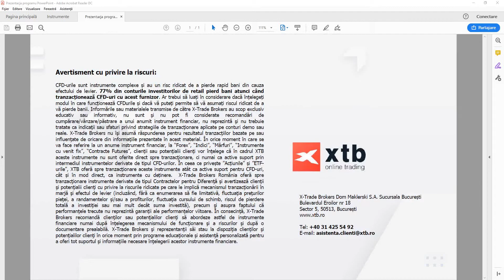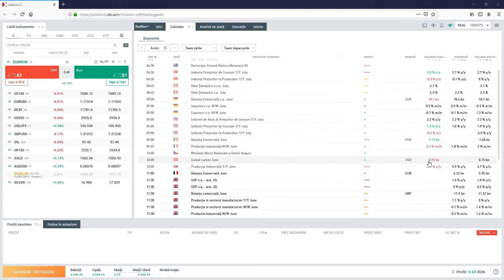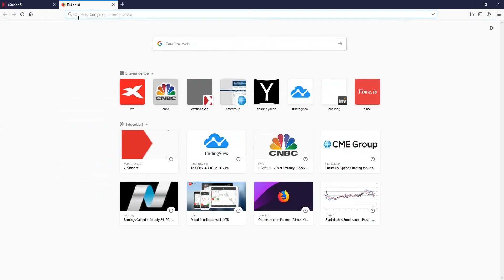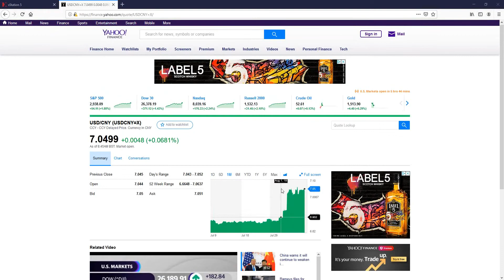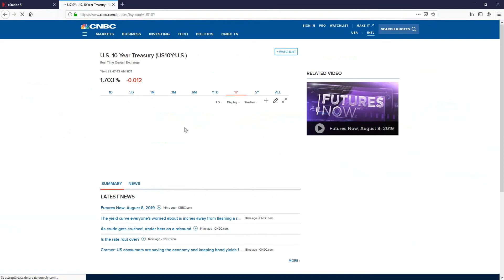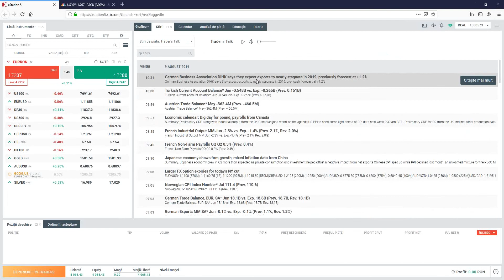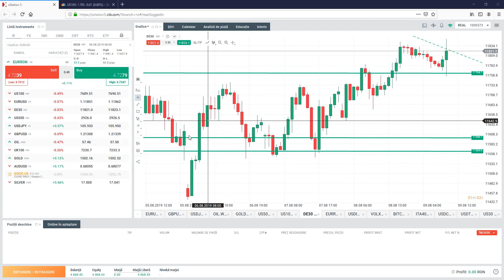Indici acțiuni - Segment Daily Briefing 9.8.2019 | XTB România